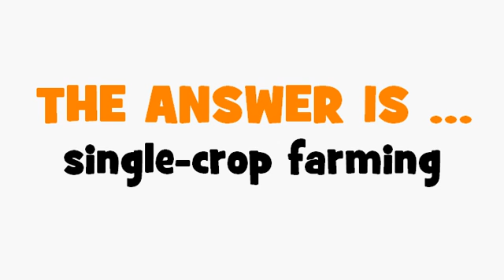FRENCH TRANSLATION QUIZ = monoculture